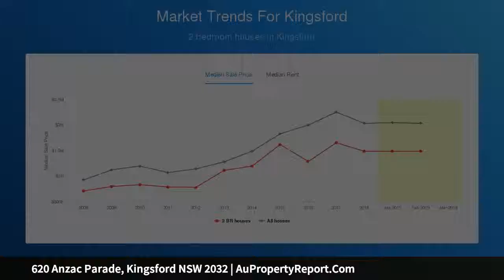620 Anzac Parade, Kingsford NSW 2032 | AuPropertyReport.Com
620 Anzac Parade, Kingsford NSW 2032
Property Type: house
Bedrooms: 2
Bathrooms: 2
Car Space: 1
Deceased Estate, Classic Semi of Undeniable Promise